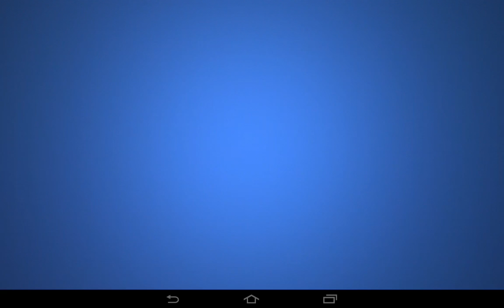Greed for Glory Diamond Boosting Gameplay - 22 million gold upgrade - Part 1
Upgrading a Reaper Spire to max level